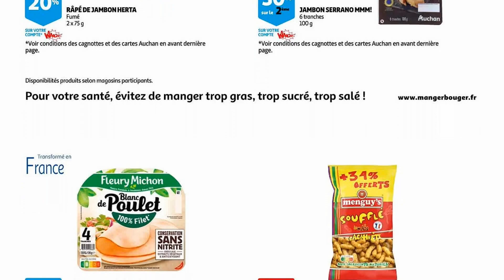catalogue AUCHAN du 17 au 30 janvier 2023 💥 Arrivage - FRANCE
🛒🛒NOUVEAU catalogue chez 📍AUCHAN📍 du mardi 17 au lundi 30 janvier 2023 en FRANCE!